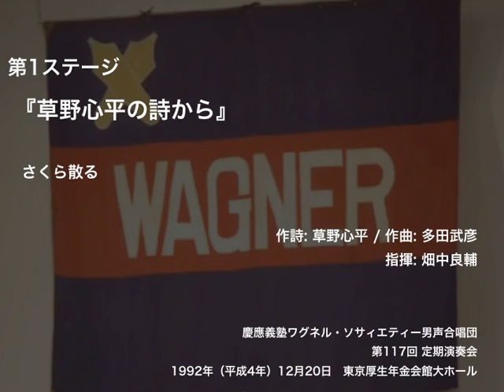さくら散る ー 『草野心平の詩から』（第117回定期演奏会）